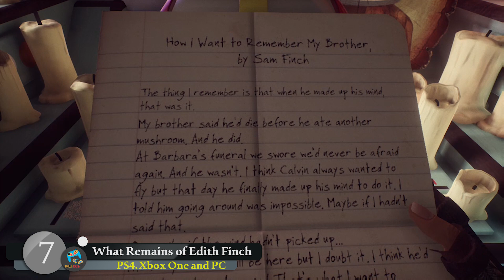أفضل 10 ألعاب في عام 2017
في هذا المقطع سأستعرض لكم أفضل 10 ألعاب لعبتها في سنة 2017 وبعض الألعاب الجديرة بالذكر.
للأسف أنني لم أمتلك جهاز الننتيندو سويتش ولا أتوقع أن أمتلكه بأي وقت قريب, فلذلك لن تروا أي لعبة من ننتندو سويتش بالقائمة.

حساب القناة في انستاجرام:
AbdullahReviews